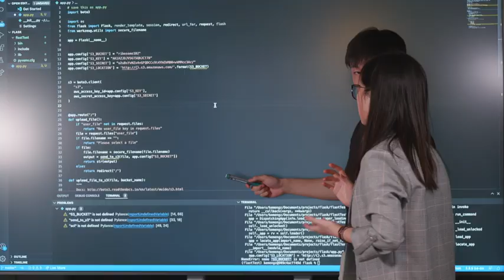Meet Kemeng, Graduate Consultant - AWS Professional Services | Amazon Web Services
On the AWS Professional Services team, we work with global Fortune 500 enterprise customers and their IT providers on some of the most innovative IT projects in the world. Use your leadership and technical experience to guide enterprise customers as they incorporate AWS services into their overall architecture.